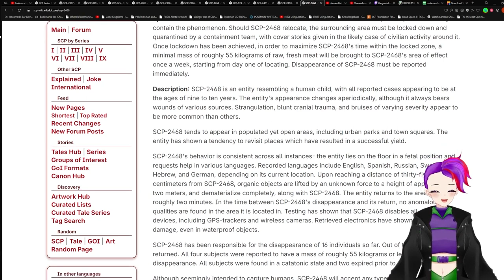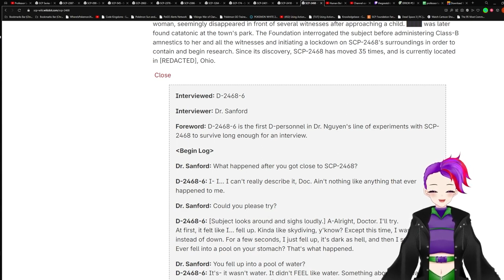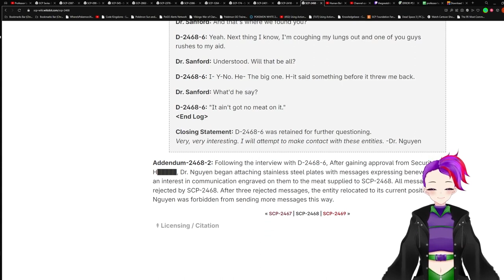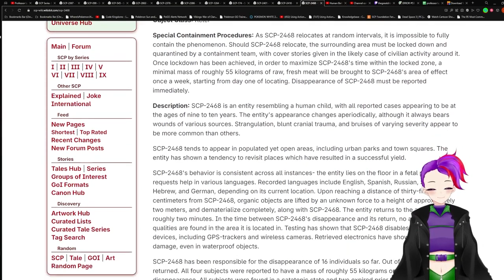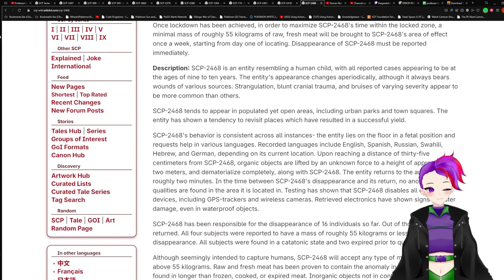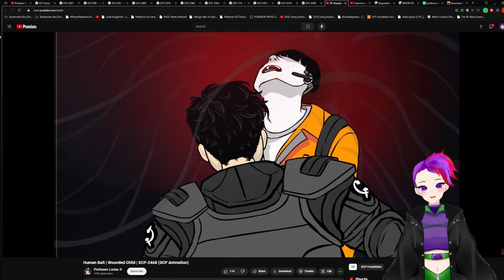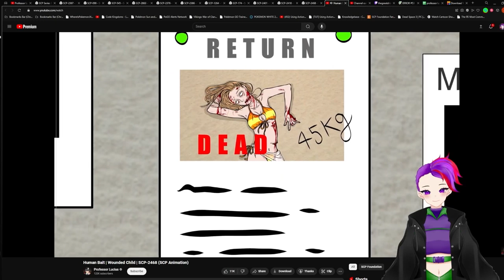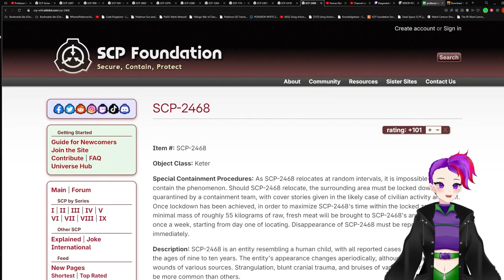SCP-2468 V.S. Professor Luscius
SCP used in the video: "SCP-2468" by Doc_Sanford, from the SCP Wiki.